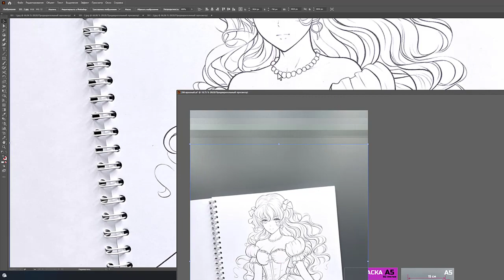Работа с Wildberiies создание карточек в Adobe Illustrator - мой процесс работы